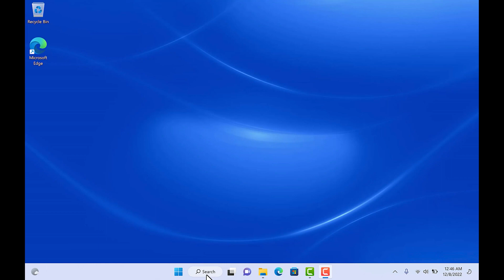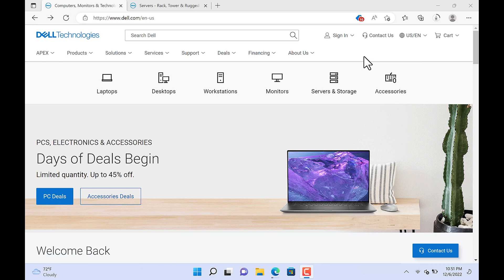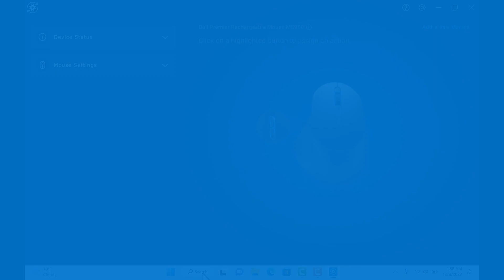Dell Premier MS900 Mouse Unboxing and Setup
Dell Premier MS900 Mouse Unboxing and Setup. Watch to learn about the Dell Premier MS900 Rechargeable Mouse.

0:00 Introduction
0:10 Unboxing
0:31 How to Charge
0:57 Dell Pair and Bluetooth Pairing
2:11 Connect Using Dell USB Secure Receiver
2:31 Dell MS900 Features
3:18 Customize Using Dell Peripheral Manager